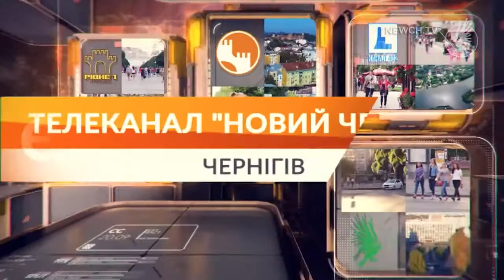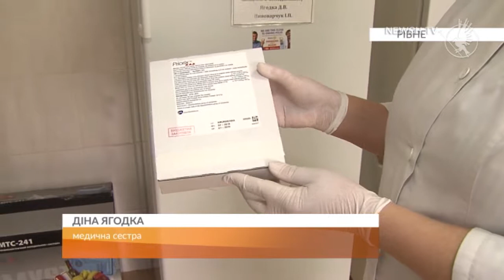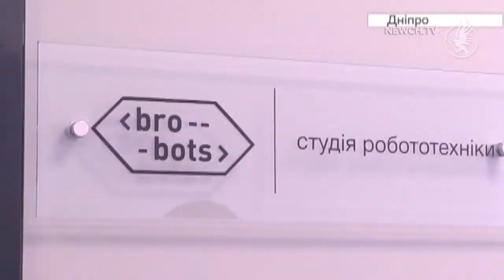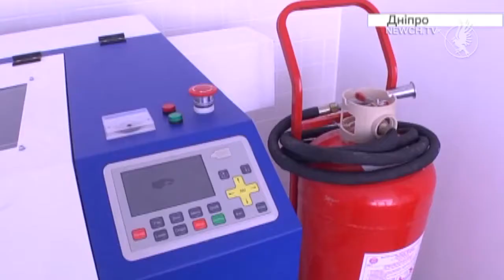Єдина країна 11.02.2019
Про значні та цікаві події з життя регіонів. Спільний проект місцевих телекомпаній різних регіонів України та Незалежної асоціації мовників (НАМ)